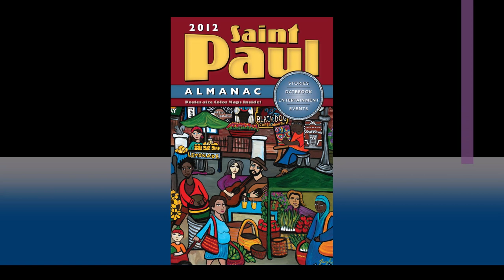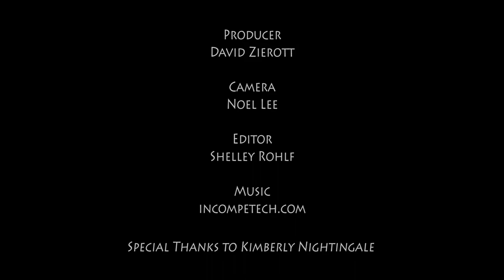Lowertown Reading Jam - March 27, 2013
Join Shá Cage as she and several other local authors present a series of humorous and thought-provoking readings based on the theme "The Blacker the Berry."

Enjoy readings from Sun Mee Chomet, Carolyn Holbrook, Lisa Brimmer, Arleta Little, Katie Leo, Joi Lewis, Wisdom Mawusi, Charla Marie Bailey, and other authors who have appeared in several local publications and local theater. Cage, who curated this Lowertown Reading Jam Series edition, has globally taught and performed her work based on topics of identity, class, cultural celebration, and home.